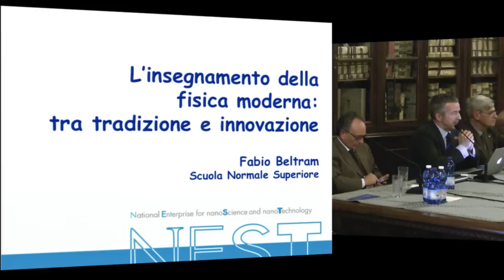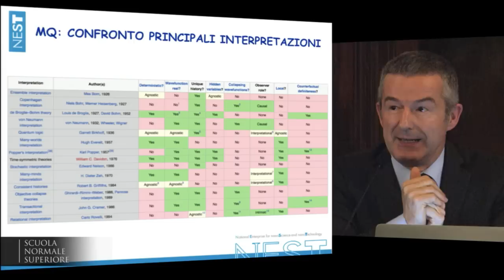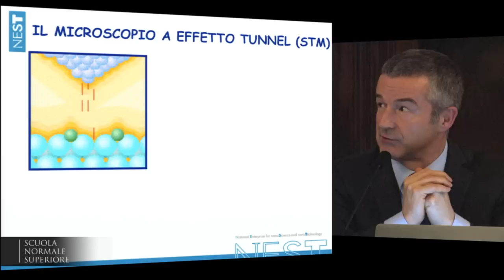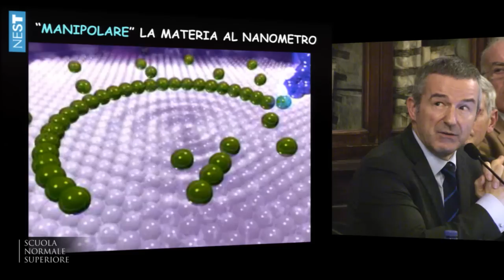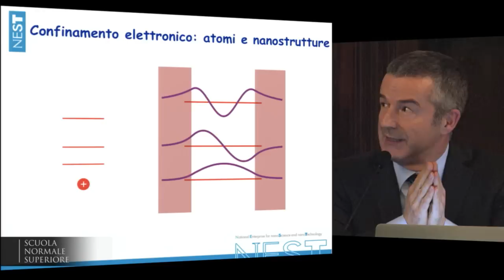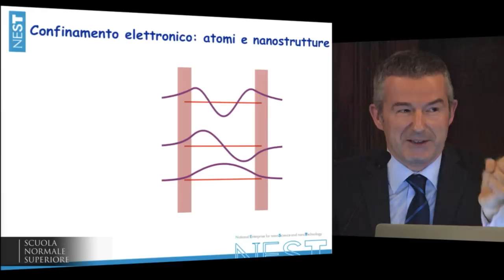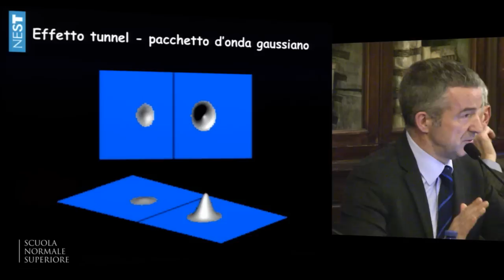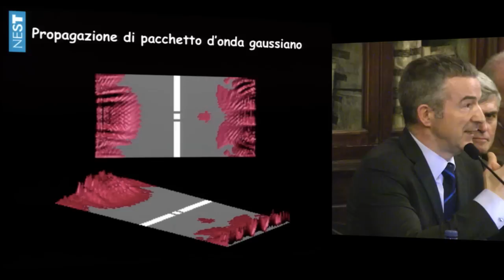Fabio Beltram, L'insegnamento della fisica moderna tra tradizione e innovazione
Accademia dei Lincei e Normale per la Scuola, 17 dicembre 2012
Strumenti di pensiero, ricerca didattica e nuove strategie per l'insegnamento

Fabio Beltram, Direttore Scuola Normale Superiore, Professore ordinario di Fisica della Materia
L'insegnamento della fisica moderna tra tradizione e innovazione